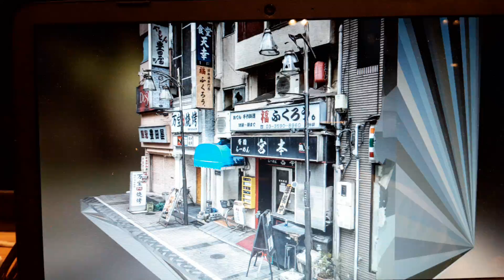게임 만들기 이렇게 쉽다고???